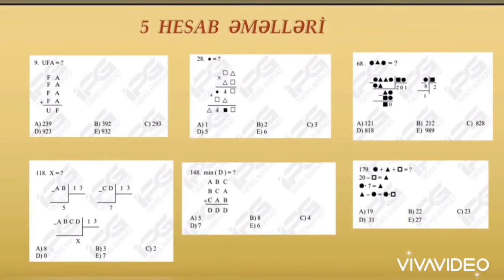Mentiqe duse bilecek qebul sual numuneleri